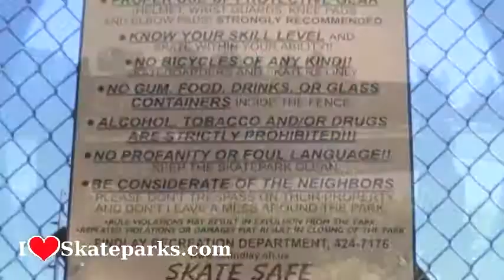iloveskateparks.com Tour - Eagle Creek Skatepark - Findlay, OH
iloveskateparks.com skatepark walkthrough tour - Eagle Creek Skatepark, Findlay, Ohio.  for more info.